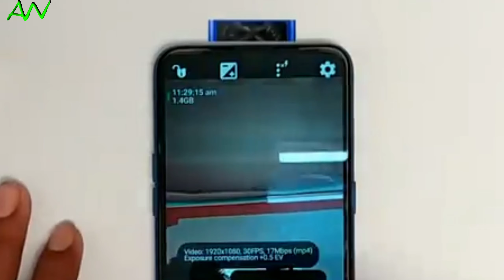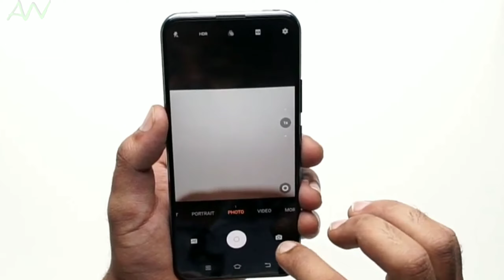vivo v17 pro indonesia harga spesifikasi terbaru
● Video review harga vivo v17 pro di indonesia yang telah resmi di luncurkan
● hp vivo terbaru 2019 membawa vivo v17 Pro ke Indonesia. Simak spesifikasi lengkap mengenai hp vivo v17 pro harga dan spesifikasi di video ini. Untuk info harga hp vivo v17 pro terbaru di indonesia yang membawa spesifikasi dual pup-up camera, selengkapnya bisa simak review vivo v17 pro berikut ini..!

● Namun jangan lupa suport terus Channel Alex wong ndeso yang sederhana ini

● Informasi Harga Vivo V17 pro terbaru - Silk White - Ram 8GB - 128GB : Rp 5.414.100
● Informasi Harga Vivo V17 pro indonesia - Satin Black - Ram 8GB - 128GB : Rp 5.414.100

All footage, & images used belong to their respective companies.